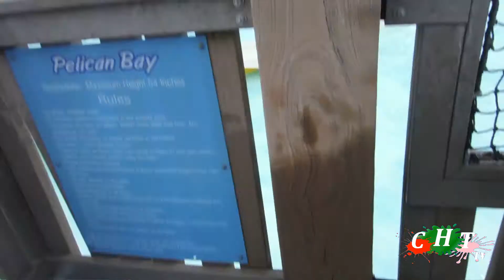Rainy Day Family Fun at the Waterpark!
Cyrus, Hayden, and Trinity enjoy a rainy day by going to the Water park! There was a lazy river, wave pool, and of course lots of Water slides. Trinity had a blast in the kiddie section where she could even water slide alone.